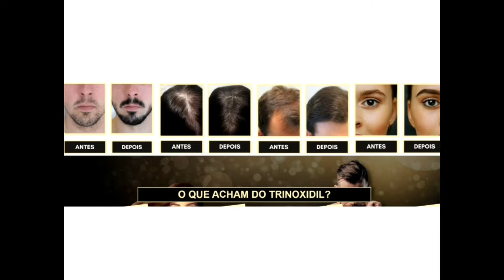"PIADA DO 8 INFINITO" | MATHEUS CEARÁ - CORTES DO SAM [OFICIAL]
"Rogério Vilela recebe em seu podcast o humorista Matheus Ceará e conta a piada do 8 infinito" Podcast Cortes do Sam [oficial]

O melhor canal de cortes do Brasil, seja bem vindo ao Cortes do Sam [oficial]
Aqui você assiste os melhores cortes de podcast dos principais podcast do brasil.